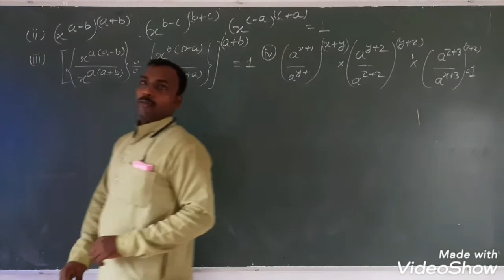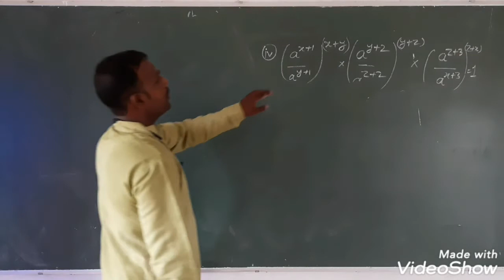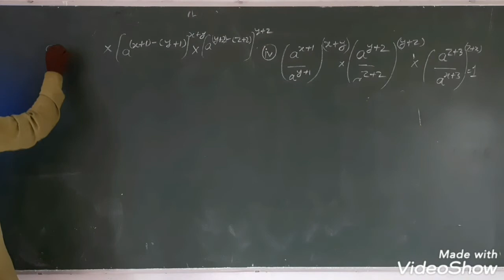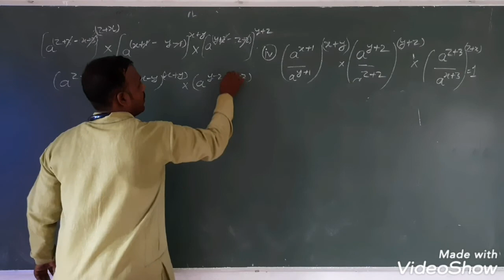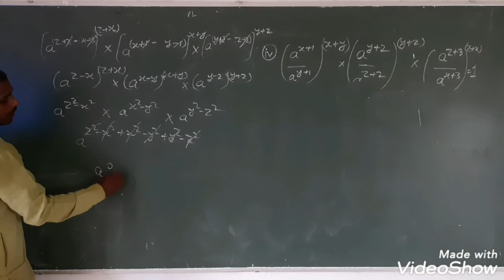Class 9 exponent of real no.part.11.